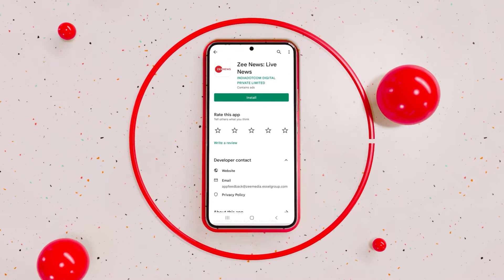Many reported dead after cloudburst in Amarnath led to flash floods, rescue operations underway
A cloudburst was reported near the base camp of the holy cave shrine of Amarnath in south Kashmir Himalayas on Friday. Bodies of five people have been recovered so far, officials said, adding that three of them were women. The lower reaches of Amarnath cave witnessed a cloud burst at around 5.30 pm.